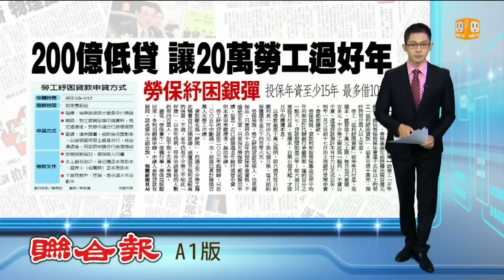【2013.12.22】勞工低利貸款 估逾20萬人受惠 -udn tv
就快要過年了，勞保基金年前將提供給勞保投保年資十五年以上的勞工"低利紓困貸款"，貸款最多可借十萬元，而且前半年只要付利息不用還本。換句話說，就算借到十萬元上限，每個月也只要還一百多元，第七個月後，才需要開始還本金跟利息。完整內容 , FB , Twitter , G+